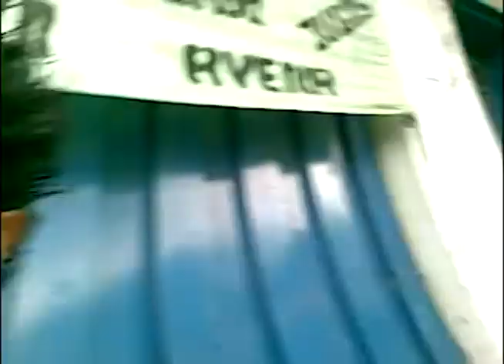Ciclovía de lunes festivo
Ir agonicamente hasta el fin de la ciclovía para comerse o tomarse algo de frutas, siempre me ha gustado.
¡Ya con vivir en el campo seguro olvidaré la bicicleta!